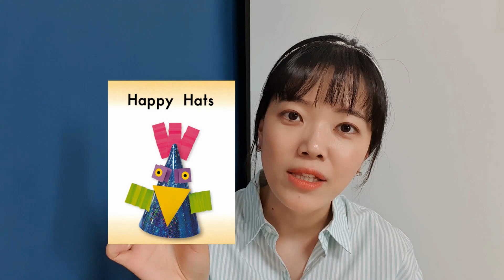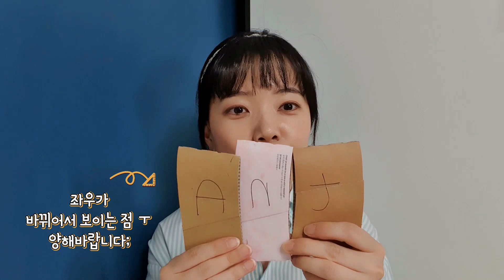바니선생님과 함께하는 브레인뱅크 GK Social Studies 10 Happy Hats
유아교육 및 교구 전문가 헬로 바니 선생님이 부모님을 위한 월드컴에듀의 미국 교과서 시리즈인 브레인뱅크 활용법을 안내해드립니다.
교재에 나오는 내용들을 가정에서 아이들과 함께 쉽게 구할 수 있는 재료를 활용하여 학습 활동을 하는 방법, 재미있게 챈트를 하는 방법 등 엄마표 영어 에 대해서 궁금한 분들이 손쉽게 다가갈 수 있도록 도와드립니다.

✅ 월드컴에듀 오픈웹
원어민과 한국인 선생님의 YouTube강의

✅ 월드컴에듀 미국교과서 학습 프로젝트
네이버카페 최대의 엄마표 영어 학습 자료 카페인 "도치맘" 카페에서 진행되는 월드컴에듀 미국교과서 학습프로젝트

월드컴에듀 유아교육 및 교구 전문가 헬로 바니 선생님이 부모님을 위한 월드컴에듀의 미국 교과서 시리즈인 브레인뱅크 활용법을 안내해드립니다.